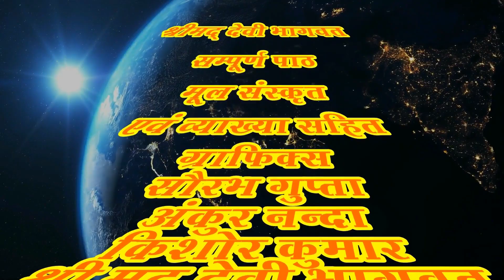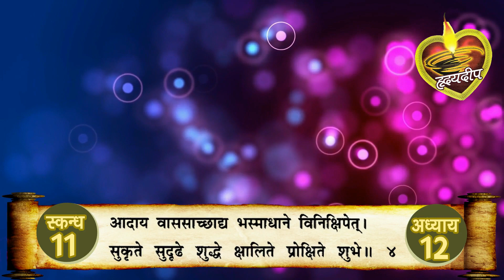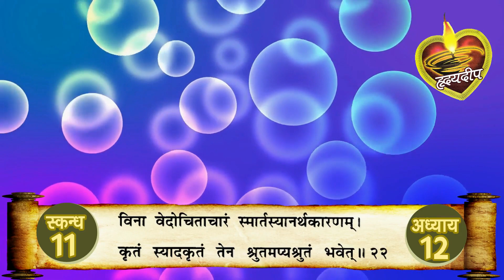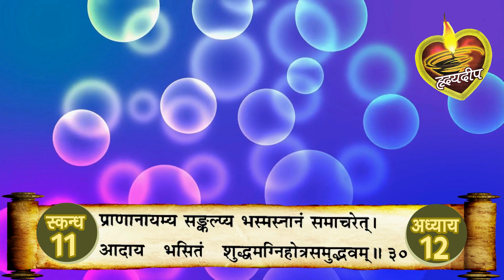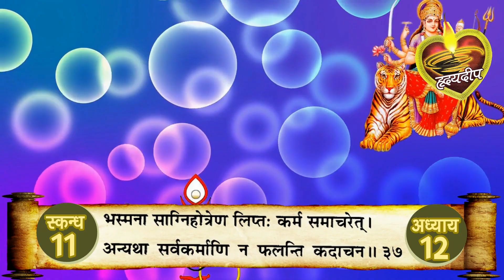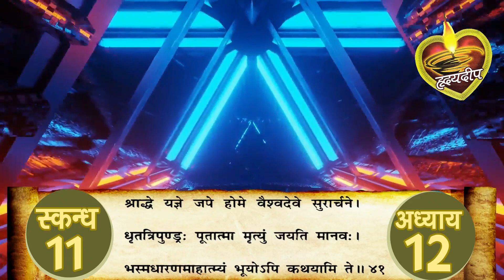श्रीमद्देवी भागवत मूलपाठ स्कन्द 11 अध्याय - 12 [ Srimad Devi Bhagwat Mulpath with Lyrics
भस्म न धारण करने पर दोष